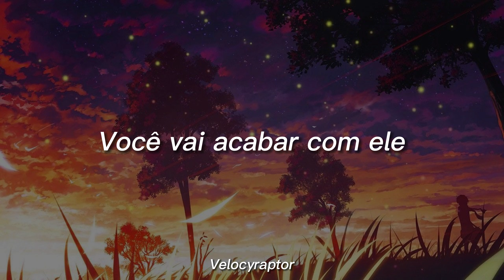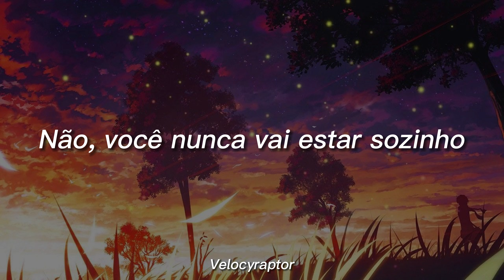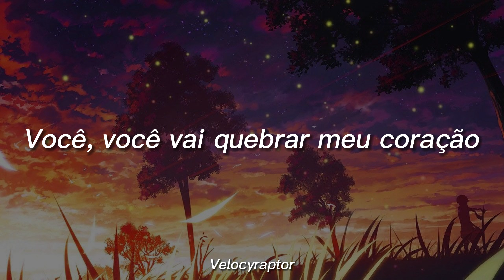TheFatRat - Never Be Alone (Tradução)